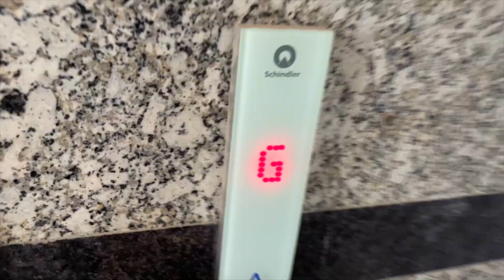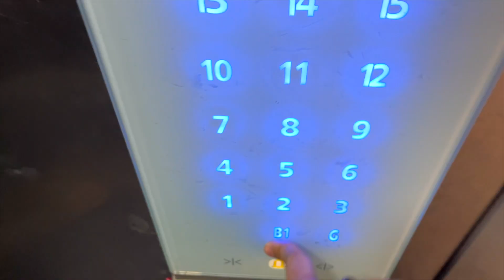Shagun Ko Ghaas Ka Juice 🌾 Pila Diya 🤢 Blood Test Ke Baad 😅| Oye Shubhu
blood test
blood sugar test
blood test vlog
blood test vlog new
LOL (Life of Limbachiyaa’s)
nikku vlogz